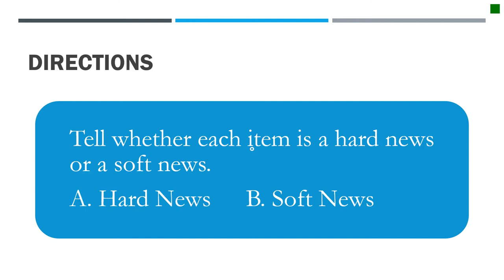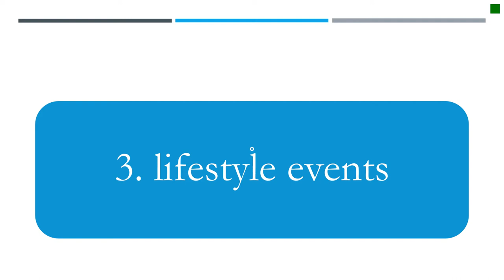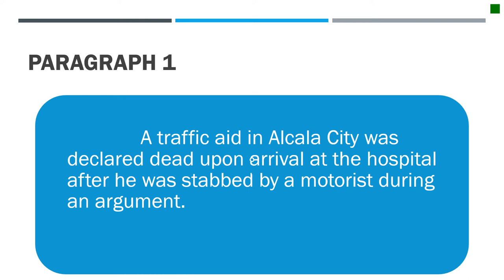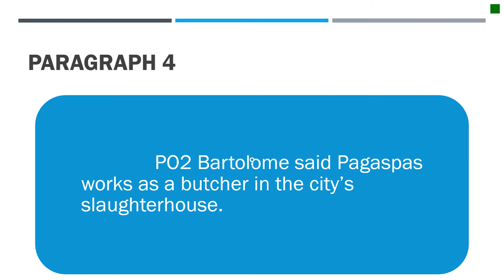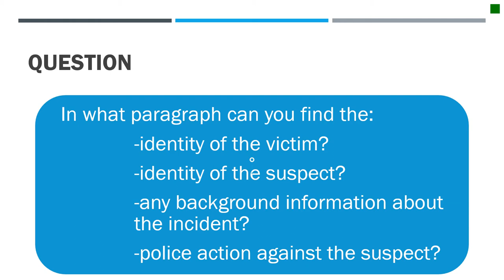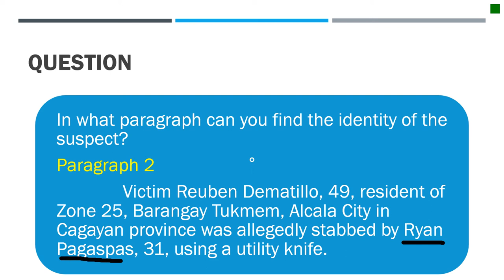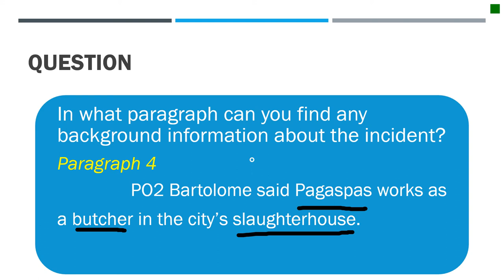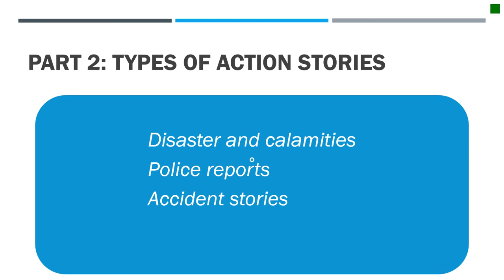Action News Stories Part 1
News stories have two types: hard news and soft news. Hard news are those stories that are reported immediately in different media platforms; hence they are considered timely and important. Soft news, on the other hand, refers to those stories that appeal to the general audience because of its entertainment quality or value. After this lesson, you should be able to:
1. Identify the essential details of action news stories
2. Write an action news story based on a set of details